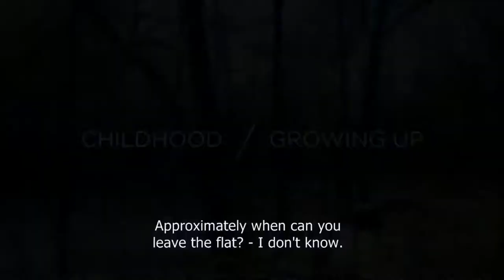Pocket Fest Spring 180429 "TRAIN TO ADULTHOOD" - Kine Dok